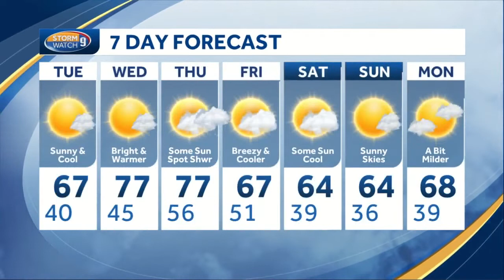Watch: Dry pattern continues this week